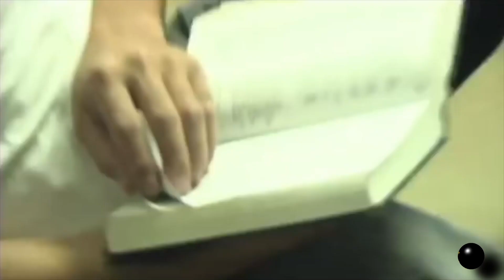Pastor Juan Martinez - His Testimony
On this episode, we play the recording of a service we attended in Houston at Get Wrapped Church, where pastor Juan Martinez gives a powerful testimony.